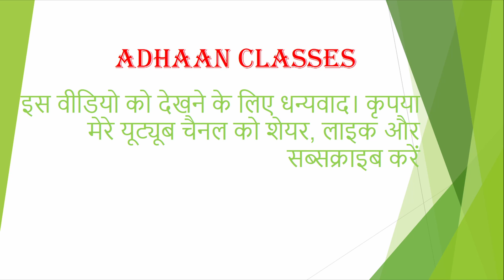दुनिया की सबसे खतरनाक महिला # shorts#youtubeshorts